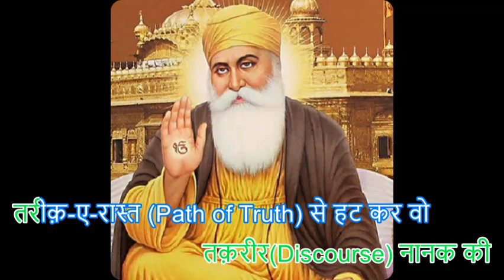हमारे दिल के आईने में है तस्वीर नानक की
हमारे दिल के आईने में है
तस्वीर नानक की
हमारे कान के पर्दे में है
 तक़रीर(Discourse) नानक की
तरीक़-ए-रास्त (Path of Truth) से हट कर वो
 हरगिज़ जा नहीं सकता
पड़ी है पाँव में जिस शख़्स की
 ज़ंजीर नानक की
बसर की उम्र अपनी
गुमरहों (Wanderers)की रहनुमाई (Leadership)में
यही थी रोज़-ओ-शब (Day and Night)कोशिश भी
और तदबीर (Solutions)नानक की
मुसख़्ख़र(Subdued) कर लिया हर शख़्स को
पंद-ओ-नसीहत (Advice and counseling)से
कोई Jaadu था या तक़रीर थी
तासीर (Influenece)नानक की
कलाम‌-ए-पंद (Moral Poetry) में उस के असर था
आब-ए-हैवाँ (Nectar)का
दिल-ए-मुर्दा को ज़िंदा करती थी
तक़रीर नानक की
पसंद थी उस की नसीहत
जुमला-आलम (Whole world)को
दहन(Mouth) में थी ज़बान-ए-पाक(Sacrted language) पर
तासीर नानक की
झुका दे आस्ताँ (Threshold) पर उस के
तू भी सर अपना
है दरवेशान-ए-कामिल में बड़ी
 तौक़ीर(Honor) नानक की